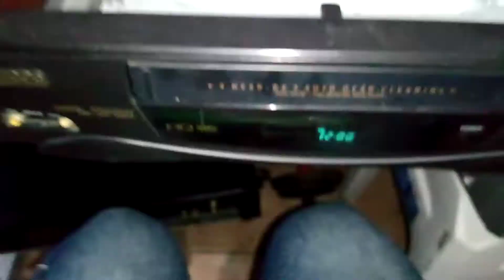Vídeo demonstrativo de defeito do aparelho Philco PVC 4H10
Defeito cabeça não gira e mecânica tá pulando, cabeça queimada

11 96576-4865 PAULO